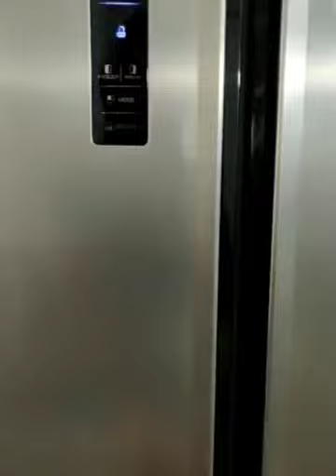Labrador puppy in fridge 😍 ♥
Video from Rahul Khanna